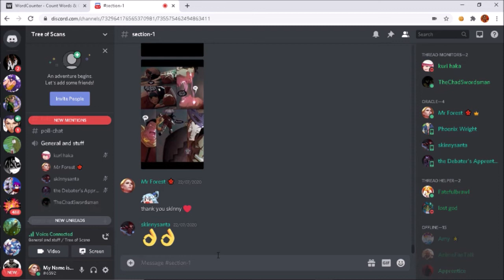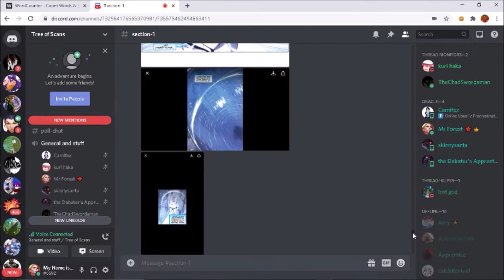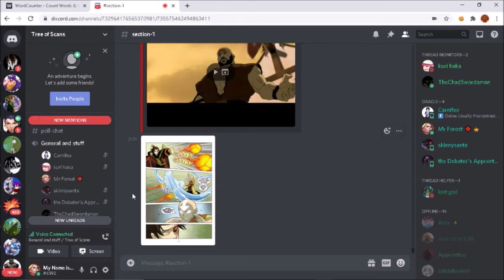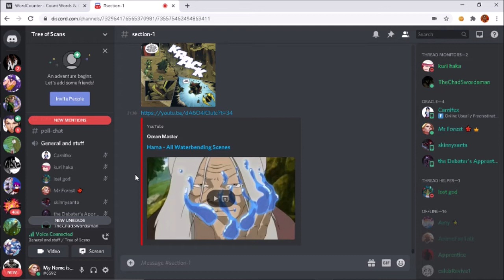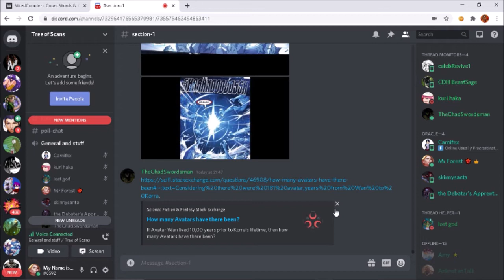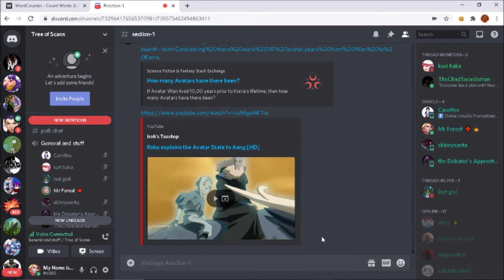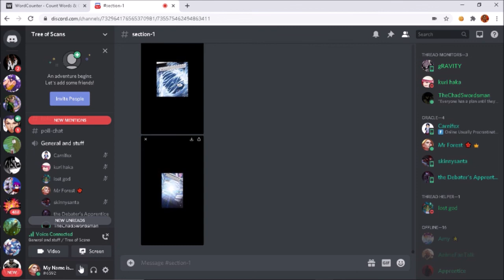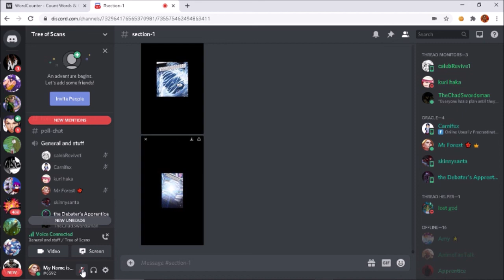Captain Forest (Aero) VS Chad (Aang) Equal Stats!